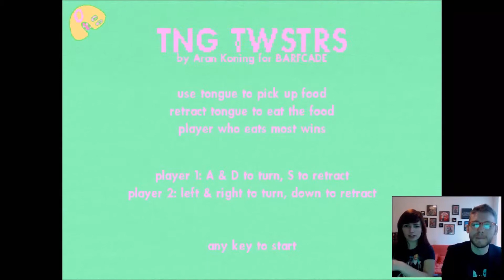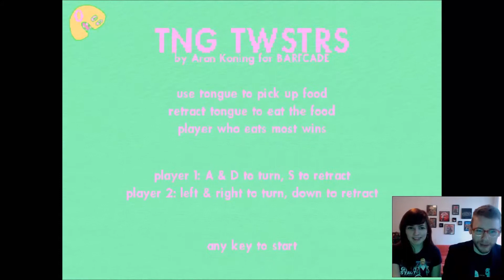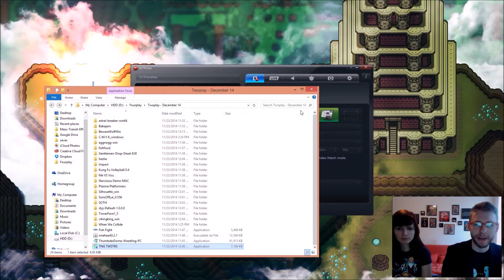Twoplay December 2014 (5 of 31) - TNG TWSTRS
Throughout the month of December, Victoria McNally (The Mary Sue) and I are competing in a 1v1 game every single day of the month and tallying total wins. The winner of each game takes a drink, leveling the playing field after each round. Tune in every day to see a new match!

If you have suggestions for games or would love to see your game featured on Twoplay, leave a comment on Tumblr or email .

/// SHOW NOTES ///

/// CREDITS ///